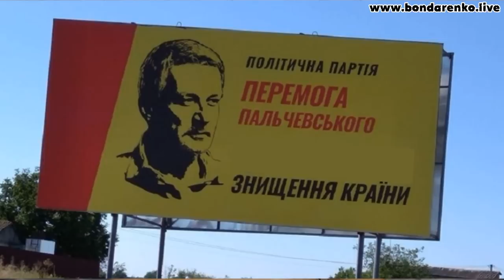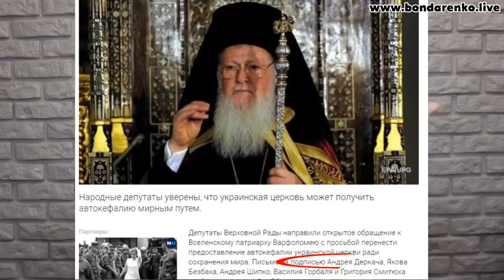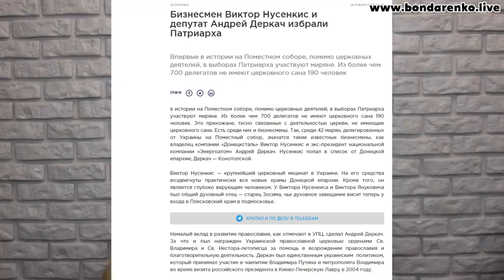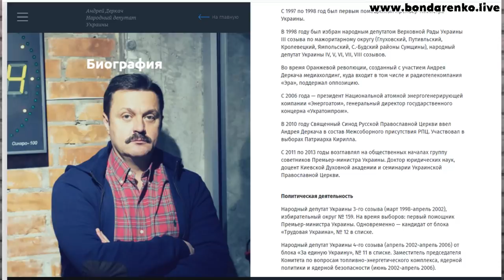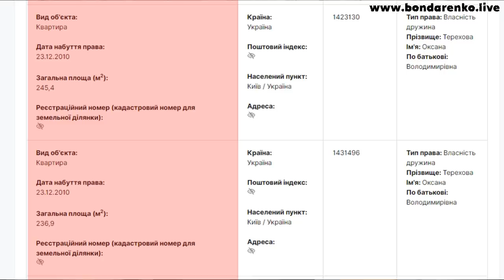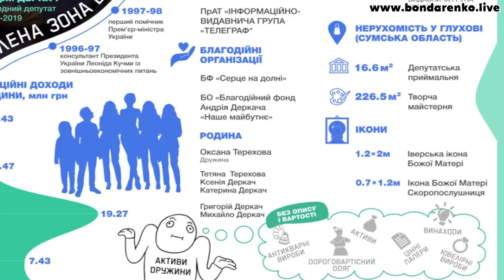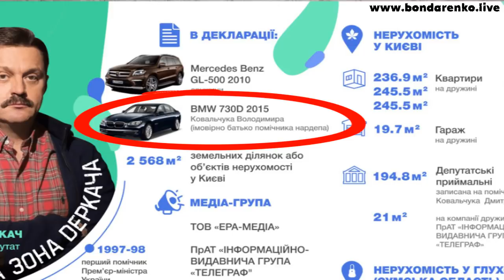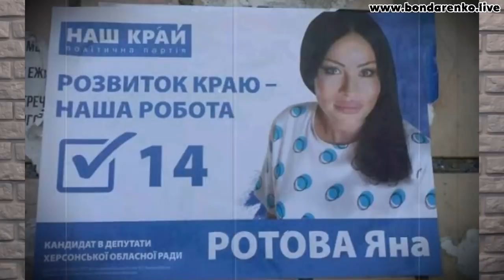"Наш Крах" - колишні регіонали рвуться до влади І Партія "Наш Край"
Відповідаю на запитання про партію "Наш Край", а точніше "Наш Крах".
Запроданнці та росміровці в тому числі і цієї партії дали початок російській агресії та окупації наших територій.
"Наш Край", як і "Перемога Пальчевського" - сателіти росії, сателіти партії кума Путіна - Медведчука ОПЗЖ, женіть їх НАХ!
У ролику:
- партія ОПЗЖ кума Путіна Медведчука, Кремлівської агентури Бойка та Рабиновича - прямий нащадок «Партії регіонів»
- новий політичний бренд регіоналів - партія "Наш край"
- чому «Наш край» проросійска партія?
- засновники «Наш край» Антон Кіссе, Андрій Деркач, Євген Червоненко
- «православні олігархи» - випускник школи КДБ - Андрій Деркач та  Вадим Новинський
- “диктаторські закони” Віктора Януковича
- Володимир Путін та Києво-Печерська лавра
- Андрій Деркач - найбагатший нардеп від Сумської області
- Оксани Терехової - інформаційне агенство “Нова хвиля”, газета “Київський телеграф”, радіо “Ера” і “Радіо кохання
- декларація Деркач Андрій Леонідович - "голий як бубон"
- скандальний мера Конотопа Артема Семенихіна (ВО Свобода). який виконує накази Деркача